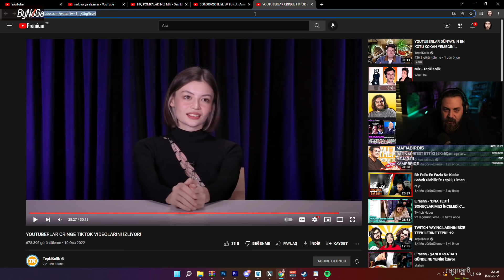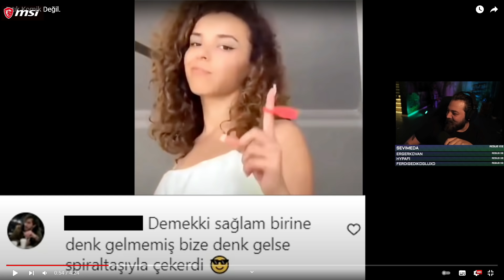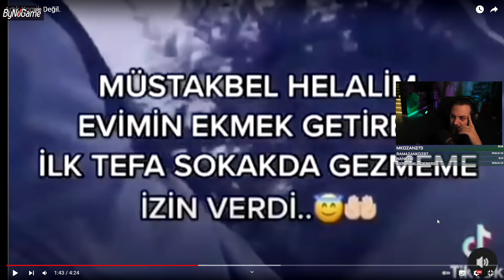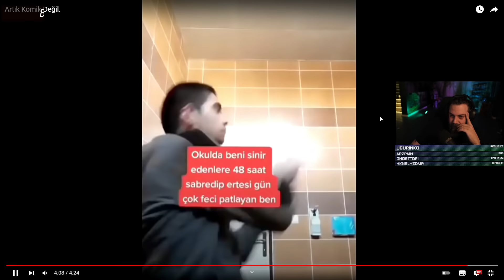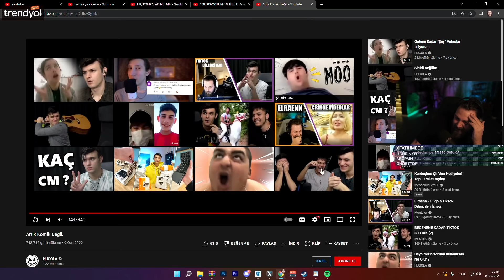Elraenn - "Artık Komik Değil" İzliyor (Hugola)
Elraenn Hugola izliyor